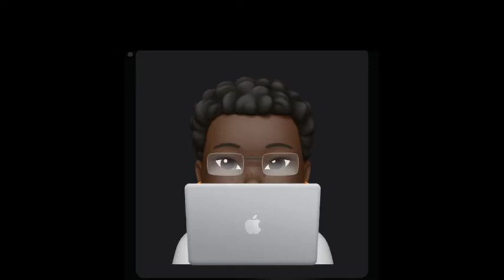Debbie Morgan breaks down in tears about the pandemic and African Americans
Debbie Morgan has a tearful breakdown on ig